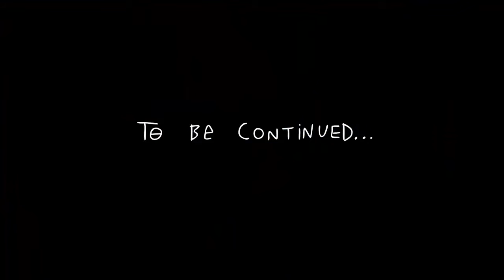DREAMERS The TADNE Series :: Episode 9 - Last Night On Earth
DREAMERS
The TADNE Series
Episode 9 - Last Night On Earth
Directed/Animated by Andrew Ralph

DREAMERS debut album THIS ALBUM DOES NOT EXIST is available now!

Are you following DREAMERS?